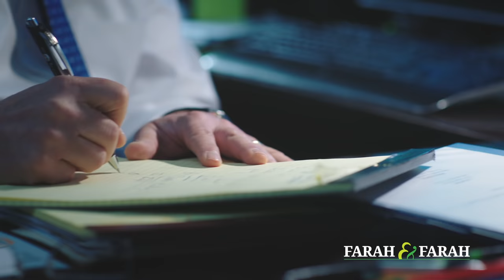Why Choose Farah & Farah?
At Farah & Farah, our 40 years of success was built on the trust of our clients, and we are dedicated to continuing to earn that trust one case at a time. It doesn't matter if your case is worth 5 thousand or 5 million - we know it's your big case and will give it the work-up and attention you deserve.

If you've been hurt in an accident, contact Farah & Farah for a free review of your case. If we don't win, you don't owe us a penny.

Here for you. Here for good.